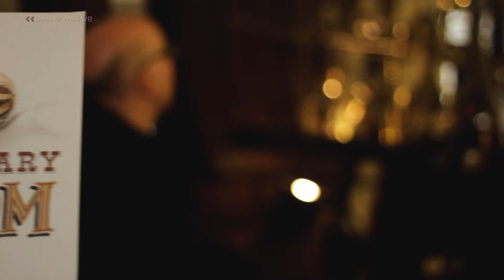Sound-Motive Showreel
| This showreel ('demo' or 'teaser') is a montage compiled of short video clips that give an overview of the quality and diversity of Sound-Motive's moving image work. In 90 seconds it presents a sample of real commercial commissions featuring live-action filming, motion graphics, 2D and 3D animation, edited to an original soundtrack by one of our talented composers.